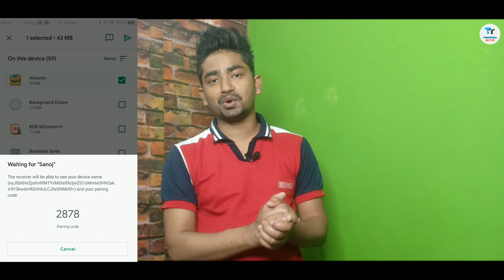How To Complete 1000 Subscriber On YouTube By YouTube Shorts 🔥| Play Store Share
Google nearby share

Your Quarries :-